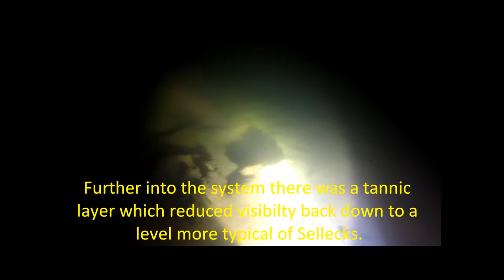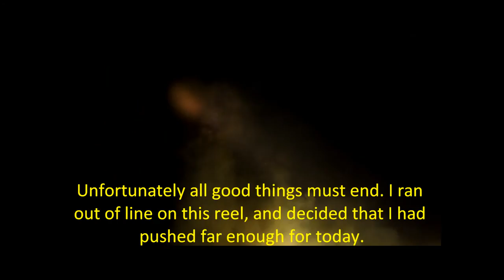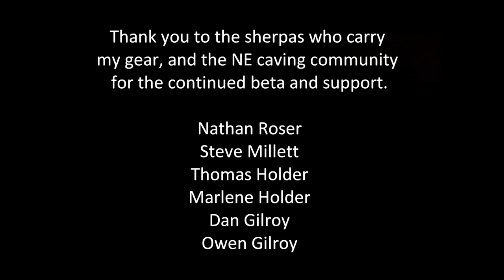Sellecks Cave Exploration, Pushing Sump Three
Pushing the exploration of sump three.

for a full dive report.